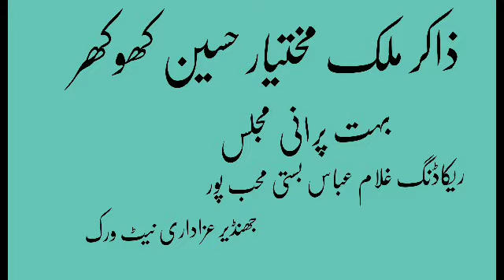zakir milik mukhtar hussain khokhar old mijlis